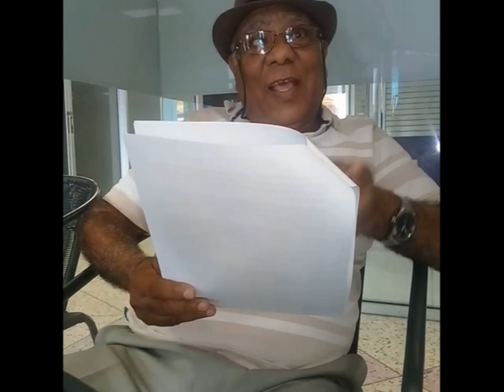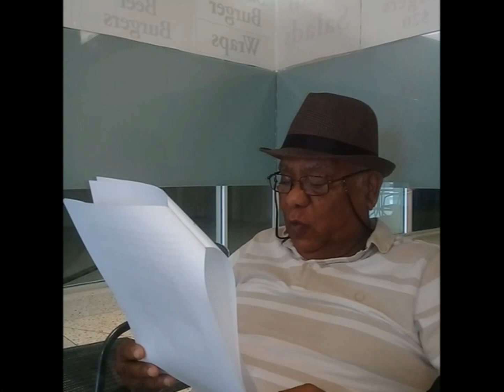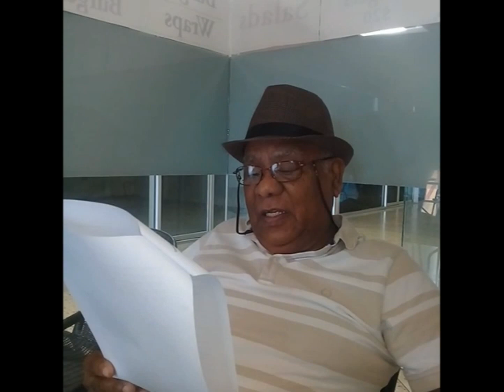A Day in the Life at Poetry & Prose Worth Sharing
For me Poetry and Prose Open Mic is more than just sitting there listening to writers read at an Open Mic it is a time to connect, talk, and learn from other writers. Let me be the first to tell you writers have the most interesting stories and the best style in telling them.

I captured some moments at Poetry & Prose with Motilal Boodoosingh, Raymond Moses and Miranda Dookra. I will feature each writer individually. The written word will never go out of fashion and Motilal proves that with his work.

Motilal Boodoosingh is a retiree who is now realising his dream of being a writer. He holds a BA in Literature and Communications. He has had his work featured in The Caribbean Writer(2), Moko Magazine as well as the Trinidad Guardian. He is also Poetry & Prose frequently seen member.